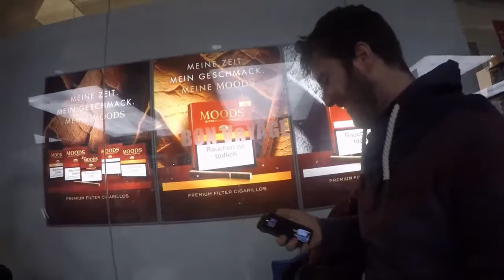Guess who's baaaaaaaack?!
Hier unser erster Tag aus Marokko :)